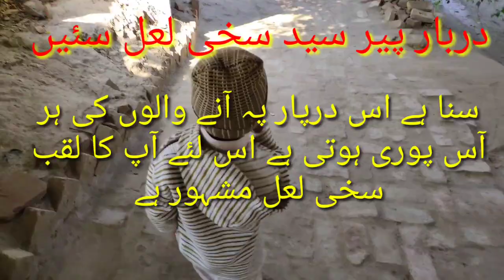Kot Mithan Shareef Vlog کوٹ مٹھن شریف 🤩💖💖🐠🍨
Desi Vlog from Qadir pur to Kot mithan shareef
Personal Vlog of Ahad Sain
a great injoyment with family